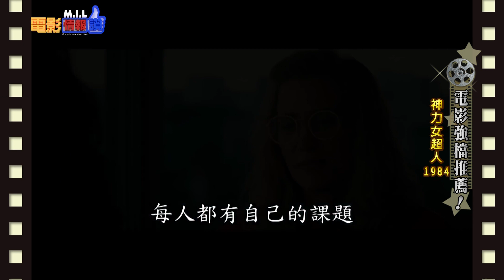【神力女超人1984】缺席已久的美國大片，它終於來了！等待是值得的！｜電影情報讚M.I.L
缺席已久的美國大片，它終於來了！等待是值得的！
 保護級